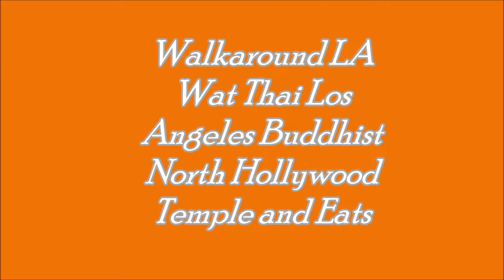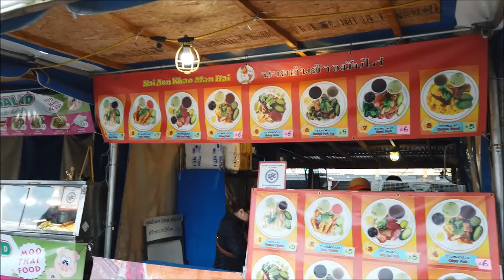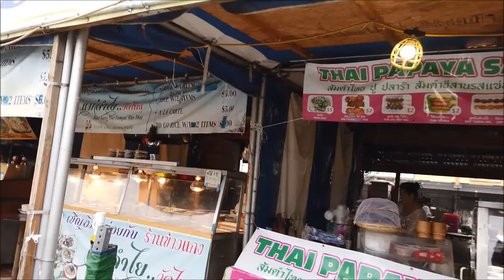Walkaround LA Wat Thai Los Angeles Buddhist Temple and Eats